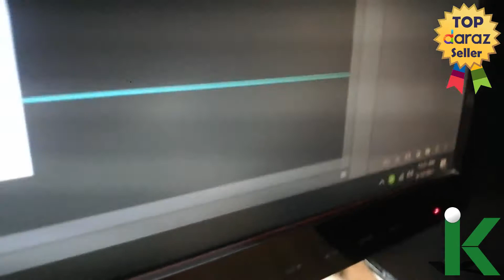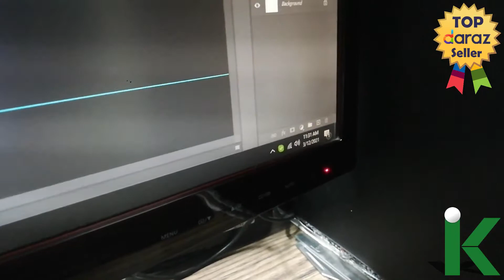Wireless Bluetooth Dual Mode Mouse Portable Mute Mouse Silent Office Self-service Rechargeable